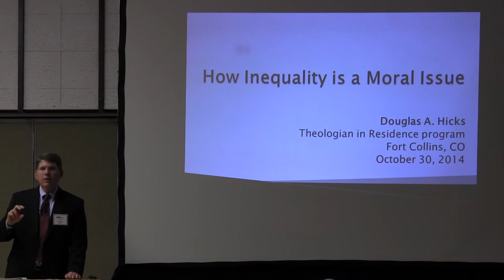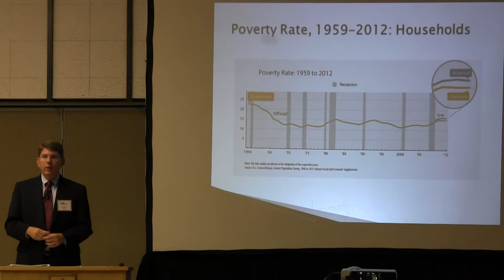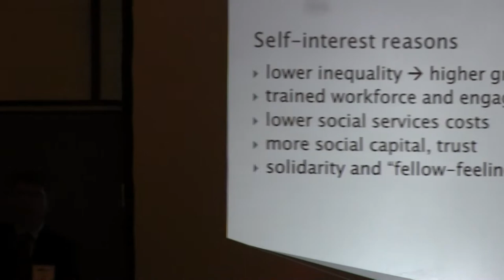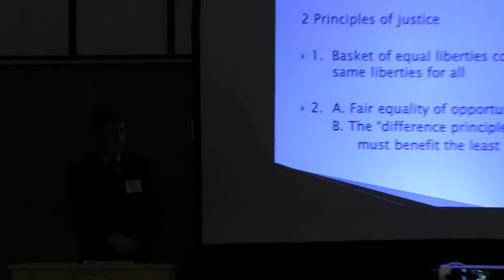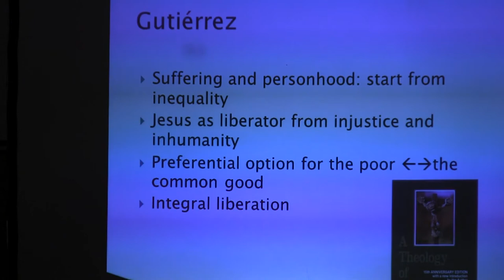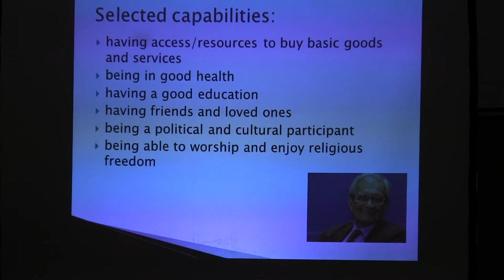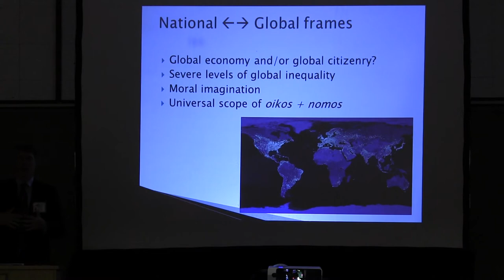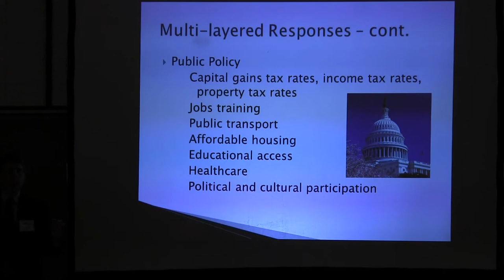2014-2015 "How Economic Inequality is a Moral Issue" Douglas Hicks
October 30, 2014 Douglas Hicks, Provost, Dean of Faculty, and Professor of Religion, Colgate University